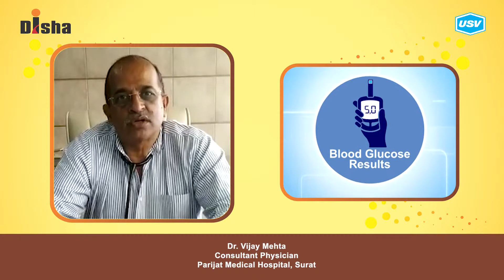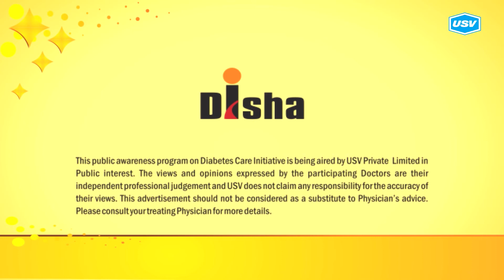Dr. Vijay Mehta 5/5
Disha for Diabetes Awareness: Diabetes is one of the most Dangerous and rapidly growing diseases in India. Dr. Vijay Mehta, leading Diabetologist explains more in this video. Please watch and share!